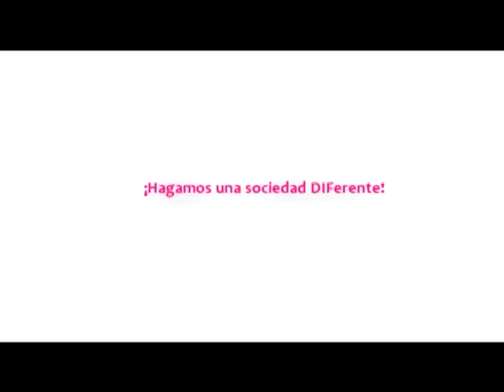DIF Municipal de Santiago Tuxtla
¡Unidos hacemos mas!
Presidente Claudia Acompa Islas.
Director Ricardo Chavez E.
Sudirector Genesis Pio O.